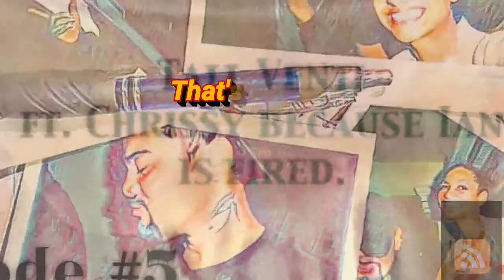Degenerate Gents Podcast: Episode 5 "REALLY??!! we talking about Kanye?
We back Degenerates with episode 5 for ya. Now sit down and watch this magic happen. Also I made a editing error in here so you can cut the video at 18:39. The rest is dead video.